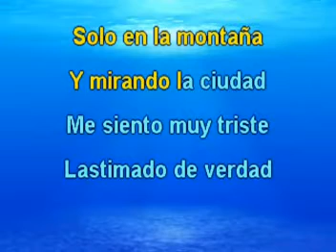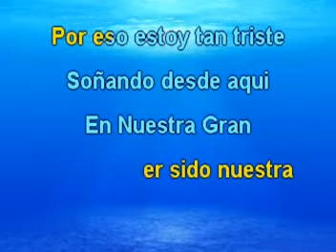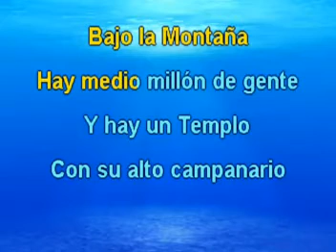Montana de Amor - Manuelito Rendon (Charley Pride) (Lyrics) - MR91142-17